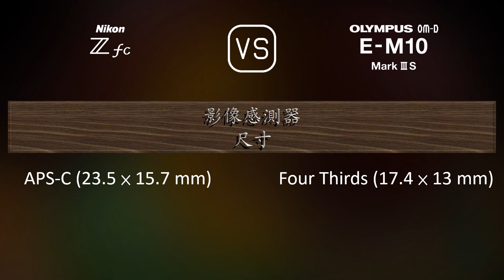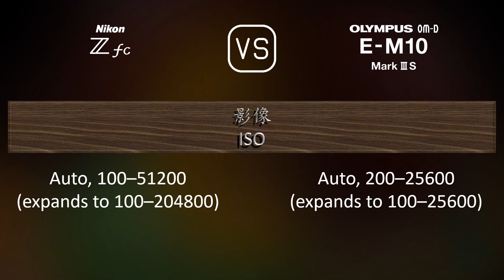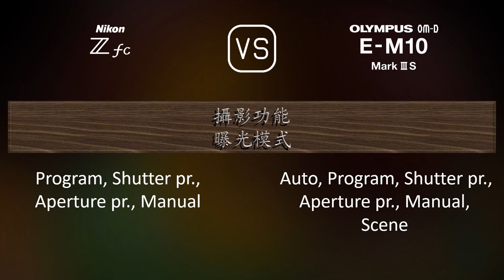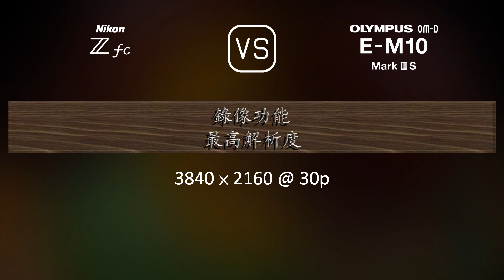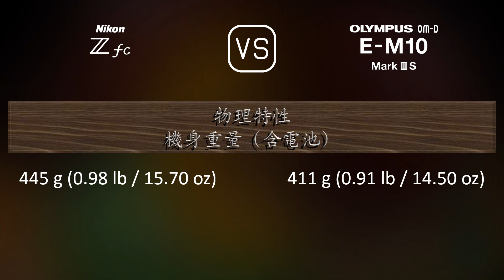Nikon Zfc 與 Olympus OM-D E-M10 Mark III S 的規格比較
本片是 Nikon Zfc 與 Olympus OM-D E-M10 Mark III S 的功能概述和規格比較 (comparison of specifications)，希望對您有所啟發。感謝您的支持。

00:25 推出
00:33 機身
00:40 影像感測器
01:01 影像
01:16 光學與對焦
01:41 屏幕
01:58 取景器
02:13 攝影功能
03:06 錄像功能
03:20 儲存
03:24 連接性
03:49 物理特性
04:07 雜項